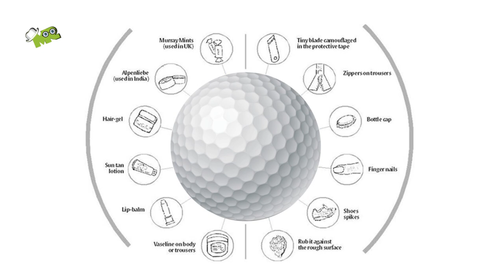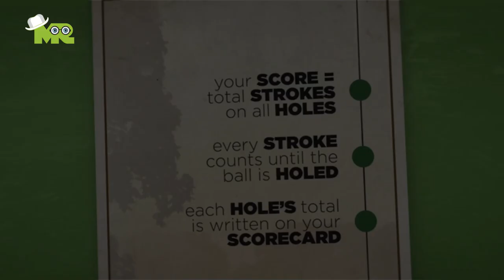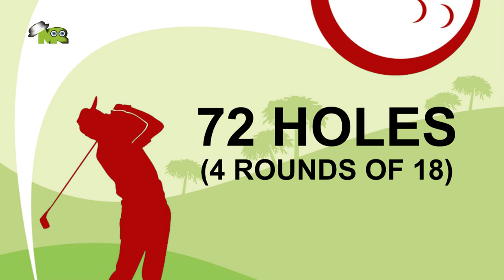Rules of Golf in Hindi : Golf Kaise Khela Jata Hai : गोल्फ कैसे खेलें?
Rules of Golf in Hindi & Urdu.
How to play Golf in Hindi & Urdu?
The object of the game is to get your ball from the starting point, or “tee” to the green and into the hole.

We will tell to you what do you need to play golf?
Learn complete details Which Golf Club to Use for Which Shot?
We will also explain to you all the basic rules of Golf.
You will also learn all Golf Scoring Term.
Learn How to win the game of Golf.